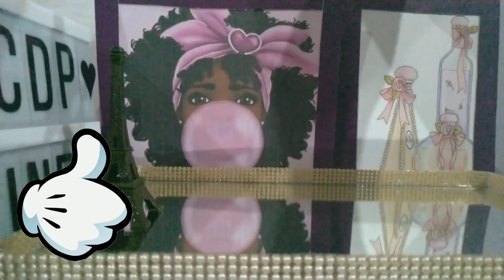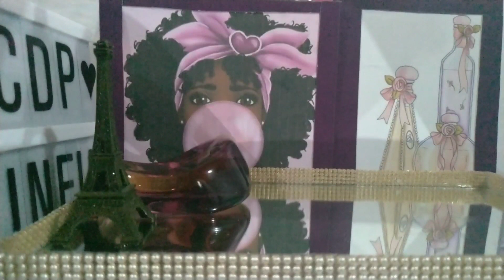PERFUMES para mulheres ELEGANTES 💕💁🏽‍♀️ (Eudora)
Olá amores 😍
Trouxe opções de cheirosinhos da Eudora para mulheres ELEGANTES e sofisticadas.